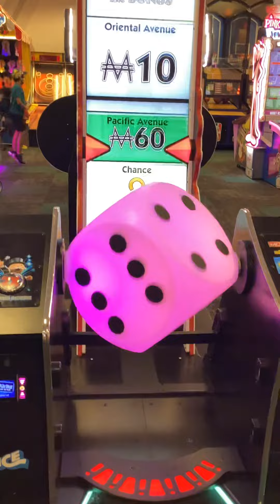Chuck E Cheese 🧀 🐭 With My Babies / Ask the OG Prison Wife Daily Life May 31, 2023 Vlog